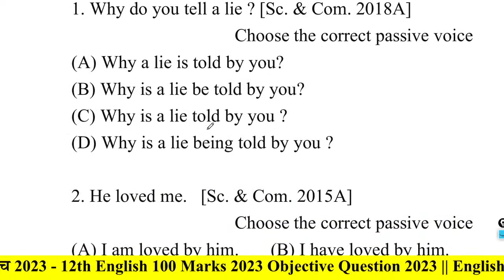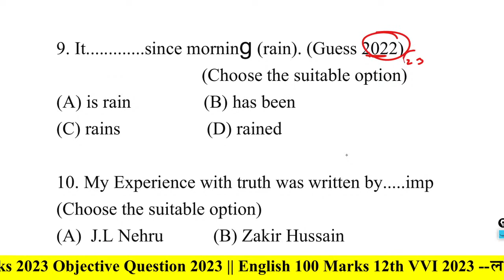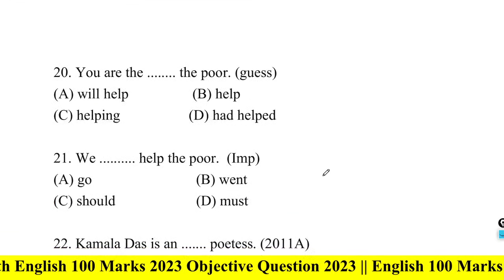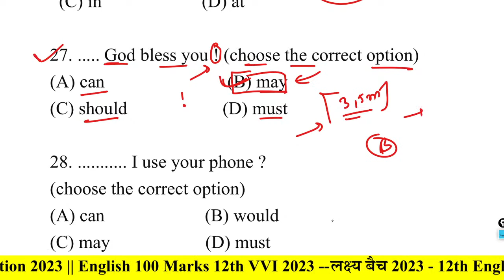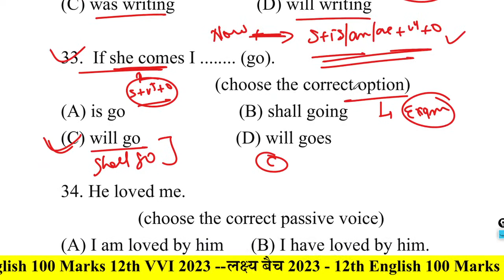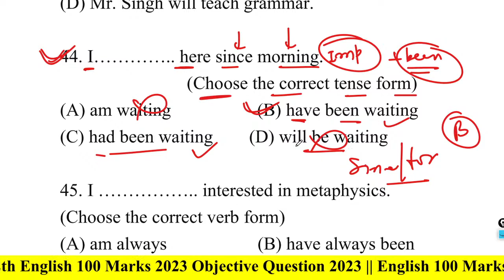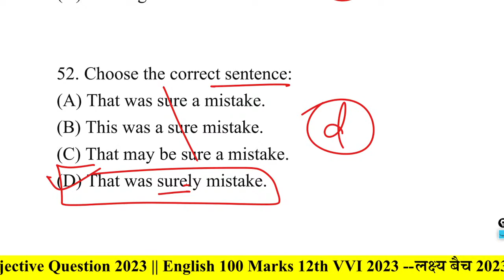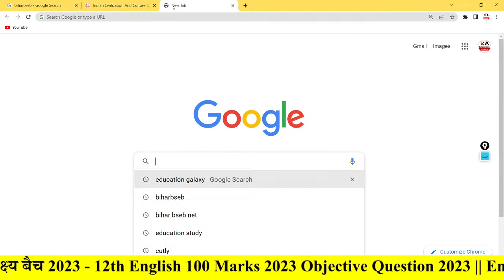🔥लक्ष्य बैच 2023 - 12th English 100 Marks 2023 Objective Question 2023 || English 100 Mark 2023 BSEB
🔥लक्ष्य बैच 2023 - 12th English 100 Marks 2023 Objective Question 2023 || English 100 Mark 2023 BSEB. 12th VVI Objective Question Exam 2023 Bihar Board. Bihar Board 12th English Objective Question Exam 2023 Bihar  Board. English VVI Objective Question 12th 2023 Education Galaxy. Daily Live Class 9pm.

12th English 100 Marks 2023 Objective Question 2023
English 100 Marks 12th VVI,12th english 100 marks
12th english 100 marks objective
12th english 100 marks objective answer 2023
12th english 100 marks model paper 2023
english 100 marks vvi objective
english 100 marks
12th english 100 marks objective 2023
english 100 marks objective questions 2023
12th english 100 marks objective questions 2023
12th english 100 marks 2023
Live Class Education Galaxy

12th English objective 2023
12th English objective
12th English objective 2023
12th English objective question

12th English objective question answer
12th English objective 2023 Bihar Board
12th English objective 2023 arts
12th English objective chapter 4
12th english question paper 2023
12th english paper pattern 2023
class 12th english model paper 2023
12th english revision question paper 2023
12th english midterm question paper 2023
12 english revision question paper 2023
class 12 english question paper 2023
class 12 english paper pattern 2023

12th English model paper 2023
12th English 100 marks model paper 2023
12th English official model paper 2023
English model paper 2023
12th English model paper 2023 Bihar board

Bihar board 12th English question paper 2023
English objective question 12th 2023 chapter 1
English ka objective 12th class 100 marks 2023
English objective question 12th 2023 book
English class 12 VVI objective question 2023
model paper 2023 class 12 Bihar board
model set 12th Bihar board 2023 biology
English objective question 12th 2023 model paper
English objective question 12th 2023 VVI
class 12 English VVI question 2023 subjective
class 12th English objective question 2023
class 12 English MCQ question 2023
English ka objective question 12th 2023
VVI objective question 2023 12th English

English VVI objective question 2023

● 12th English 100 marks crash course 2023
● 12th class English objective Questions

English 100 marks 12th 2023 model paper
12th English model paper 2023 Bihar board
12th English important question answer 2023
Bihar board English 12th
Bihar board English model paper 2023
Bihar board model paper 2023
12th English 100 marks
12th English model paper 2023